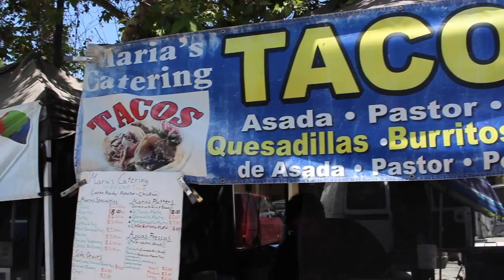BARS #4: Guatemala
Spanish 1 BARS #4: Guatemala by Braelyn Way and Ashley Takasaki